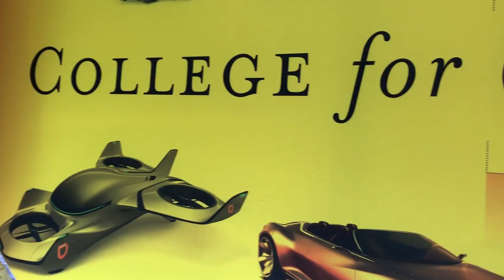Detroit Auto Show: Who designs our future cars?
At the Detroit Auto Show, Lynn Blasey from Detroit’s College for Creative Studies talks about student designers working with the auto industry to imagine the future of cars.

Follow CGTN America:
Google+: CctvamericaTvnews

»» Watch CGTN ««